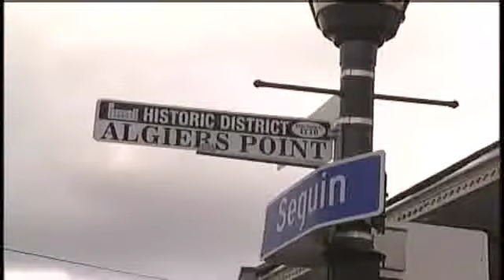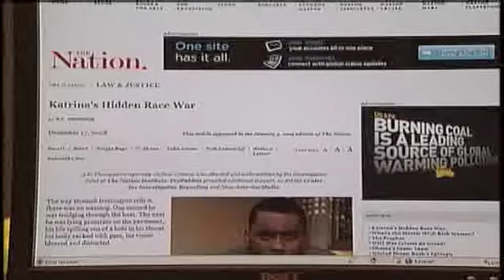Post-Katrina Killings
A new magazine article documents reported killings in the aftermath of Hurricane Katrina, claiming a white militia formed in the days after the storm and shot nearly a dozen black people. It happened in Algiers Point, a historic community where some say what happened in the days after Katrina borrowed from a chapter in our nation's history they would rather not relive.